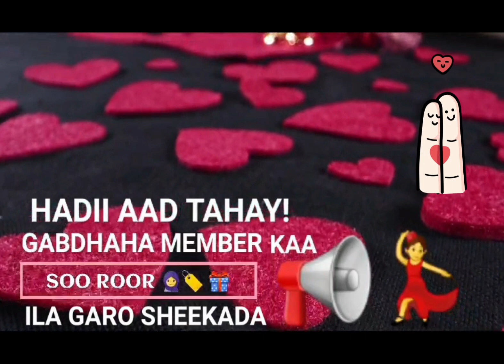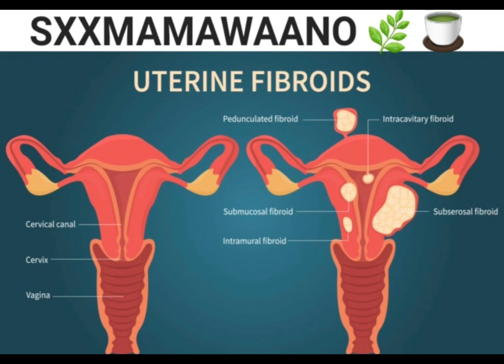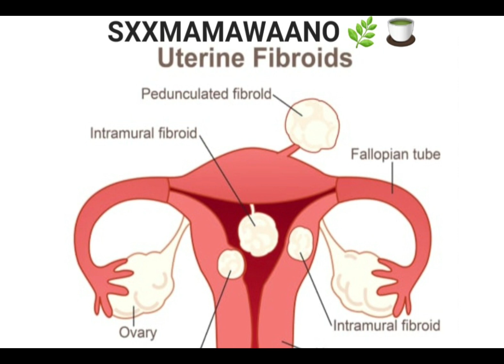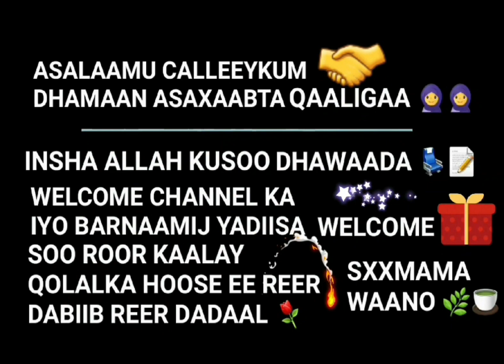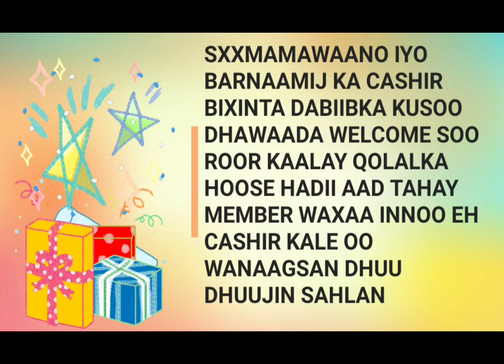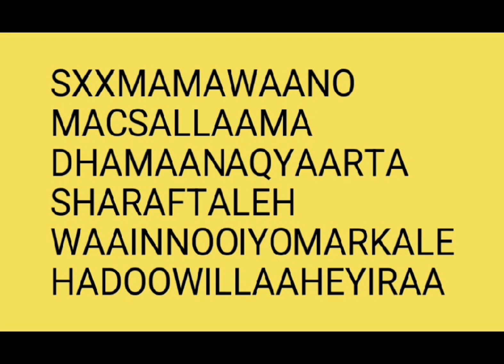CAADEEYNTA, IYO UUR QAADISTA WAA ADKAATAA HADII OOW RIXIMKA HAAYSTO BURO AMA FIBROID